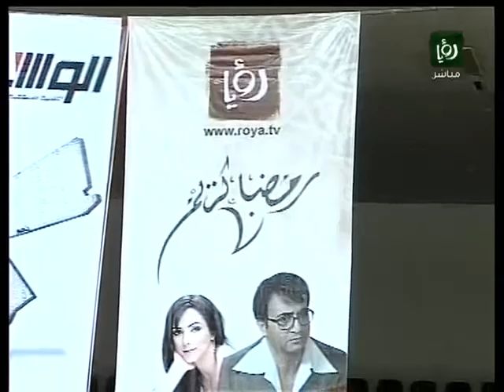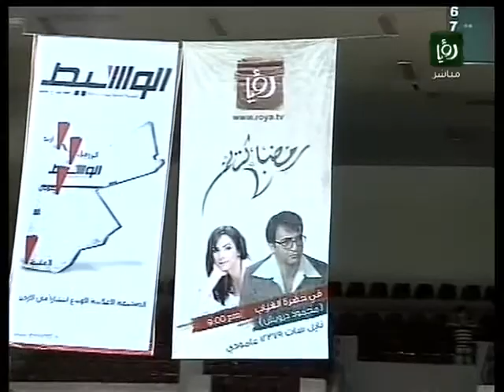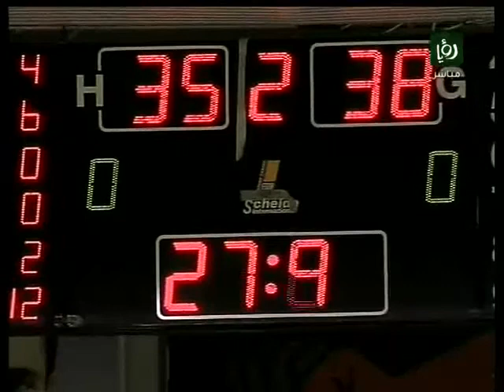Jordan 76 - 65 Algeria (Half Time).avi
King Abdullah Cup 2011 , Amman - Jordan:
Game2 : Jordan 76 - 65 Algeria